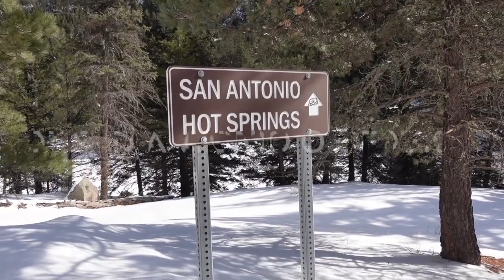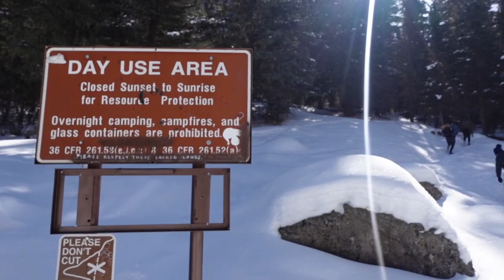I FINALLY FOUND IT! | The Search for San Antonio Hot Springs| TRAVEL VLOG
If you watched my last hiking video, you know that I was on the search for the San Antonio Hot Springs located in Jemez Springs, New Mexico. Well guys, I FINALLY FOUND IT! With a new crew and more preparation I finally got to experience the natural thermal pools overlooking forested mountains. In total it was a 10 mile hike and it was totally worth it. The water was hot and the vibes were chill. If you are ever in New Mexico I definitely suggest that you check these out. I hope you enjoy. PS, I apologize for the surprise appearance of my boogies, its hard to keep your nose clean in 20 degree weather. I hope it isn't too distracting lol